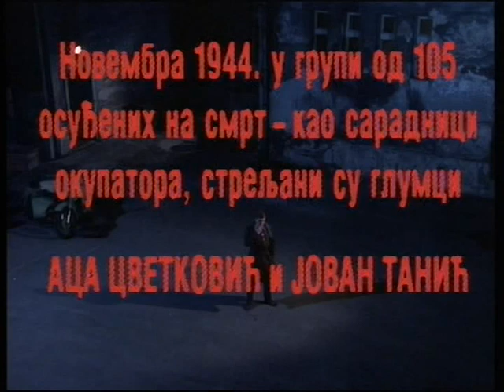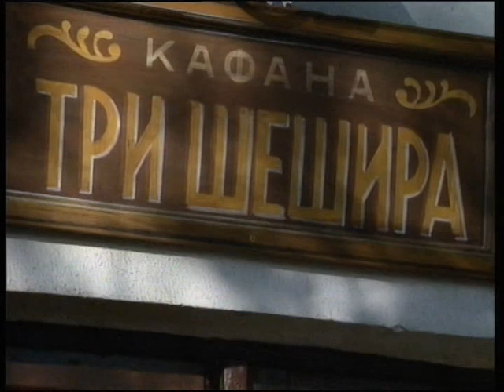SMRT GOSPOÐE MINISTARKE (1991)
Najveća srpska glumica predratnog perioda, Žanka Stokić, najčuvenija Gospođa ministarka iz Nušićeve komedije, u posleratnom periodu doživljava poniženja, pa i suđenje, zato što je igrala u kabareu i govorila tekstove na radiju "dok je narod ginuo na frontu za vreme rata". Ona, međutim, nije sigurna da ima krivice u njenom činu, niti da je nema, sigurna je samo da to što je činila ona, i njene kolege, nije zločin za koji je jedina ispravna kazna bilo streljanje, a milosrđe suđenje i oduzimanje građanske časti.

uloge: Svetlana Bojković, Predrag Ejdus, Milenko Pavlov, Radoš Bajić, Andreja Maričić, Jelica Sretenović, Marko Todorović, Danica Maksimović, Tihomir Stanić, Boško Puletić, Petar Kralj, Toma Kuruzović...

režija: Sava Mrmak
scenario: Dušan Savković
trajanje: 102 minuta
Label and copyright: Radio-televizija Srbije